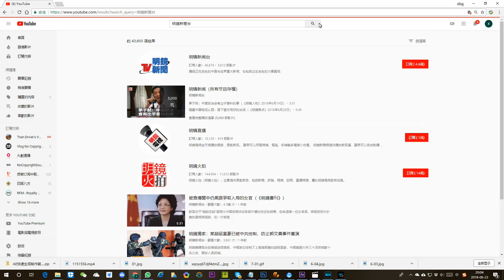江蘇老兵示威遭毆各地聲援，傳當局將出動解放軍鎮壓（《新聞時時報》2018年6月25日）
最近中國江蘇鎮江有大批退休老兵出來示威維權，卻遭當地警方驅趕及毆打，引發各地老兵不滿，趕往鎮江聲援。根據最新消息指出，中國政府很可能出動解放軍鎮壓。